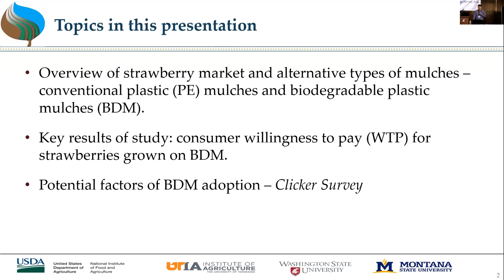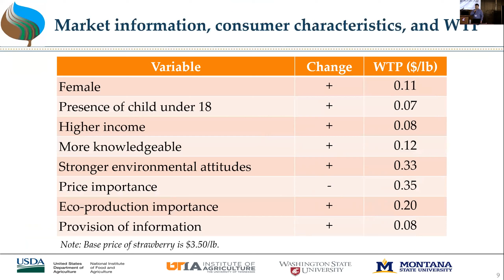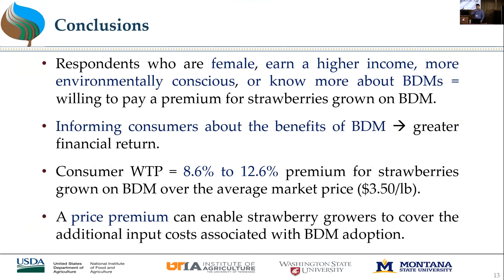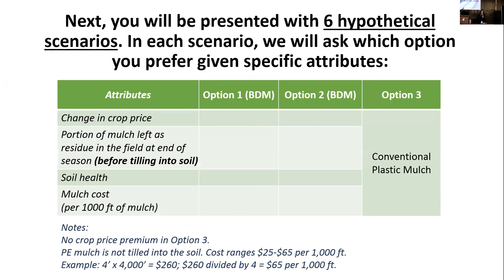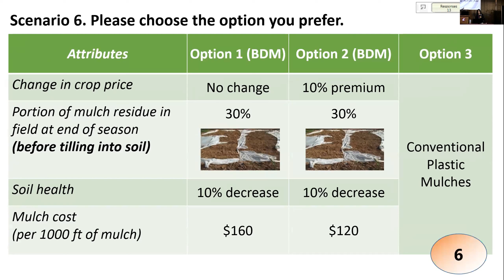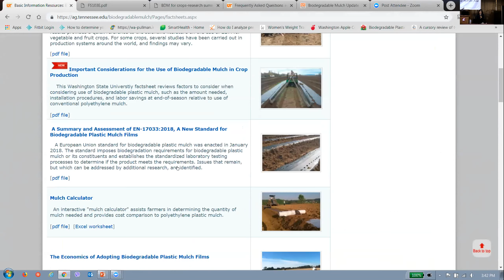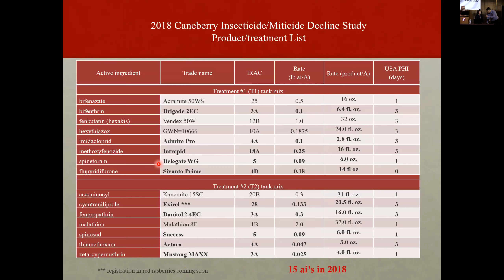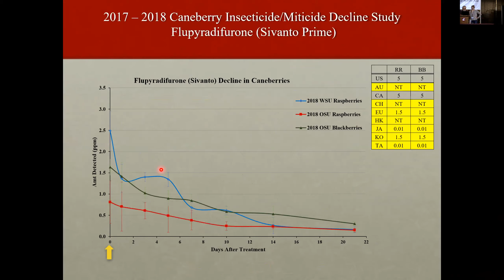Kuan-Ju Chen - Biodegradable Plastic Mulches for Profitability